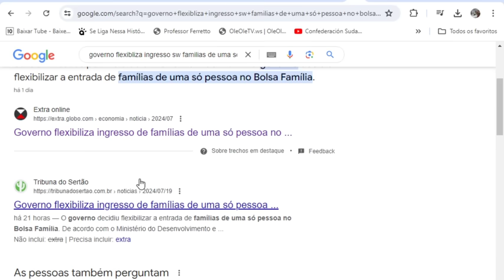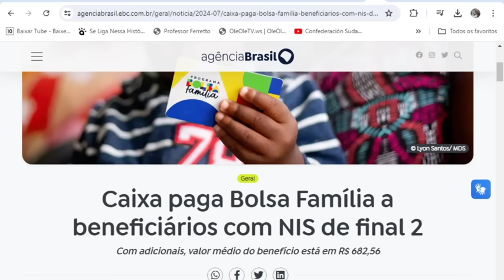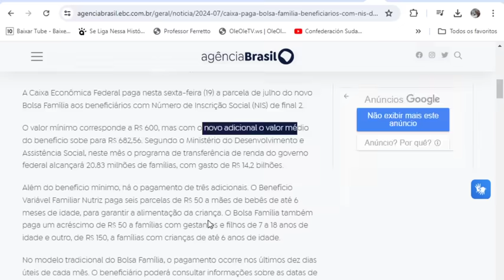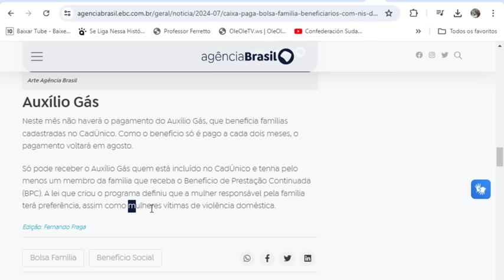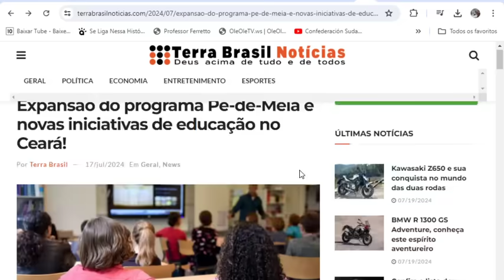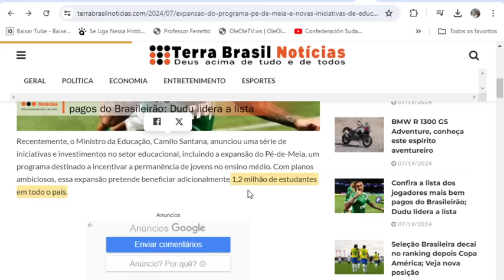BOLSA FAMÍLIA👈4 NOTÍCIAS👍VALOR MAIOR💸MÃES CHEFES MoraSó NOVAS REGRAS👈 Extra NIS 3,4💰